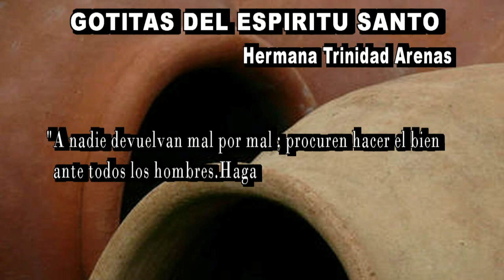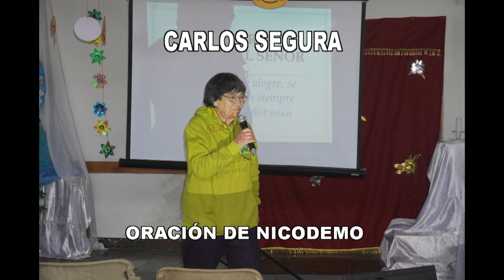GOTITAS DEL ESPIRITU SANTO AÑO 5 NUMERO 1487 9 SEP 2024 B